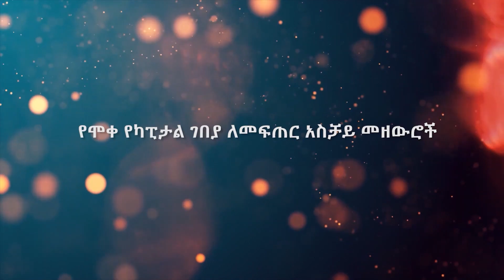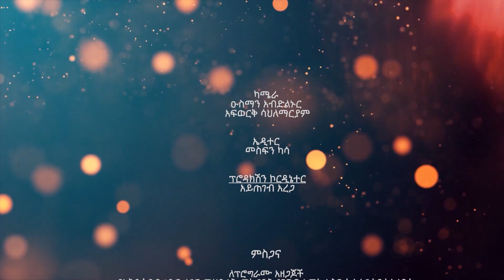የሞቀ የካፒታል ገበያ ለመፍጠር አስቻይ መዘውሮች ECONOMY SHOW